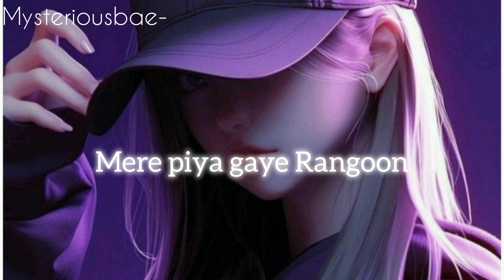Mere piya gaye Rangoon | Slowed to perfection + Bass boosted🥵🥵 + Lofi vibes | Old is gold 🎧